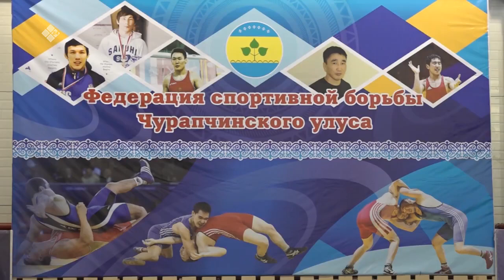«Дойдум дьоно» (02.04.21)